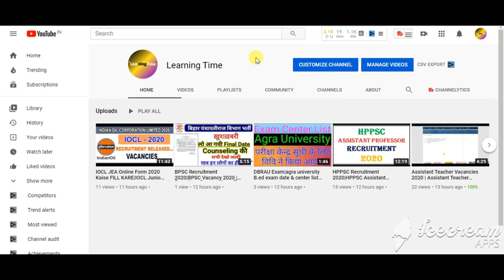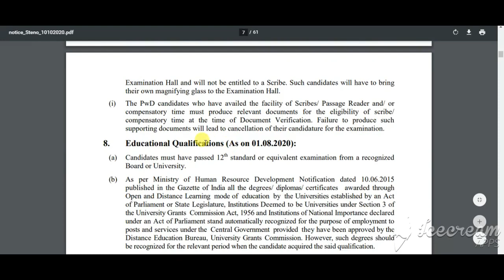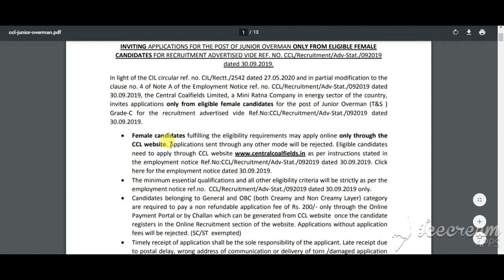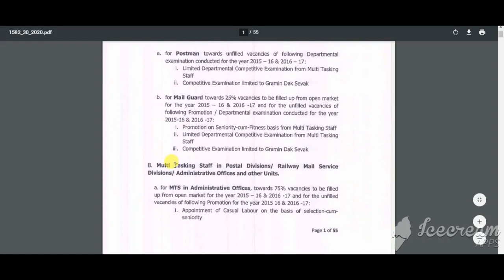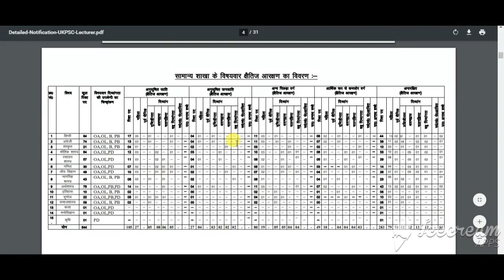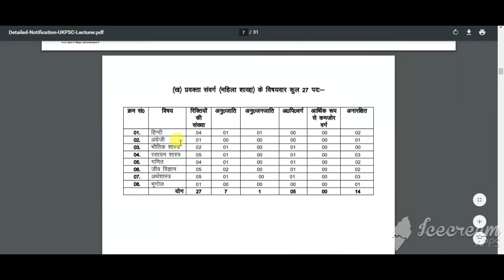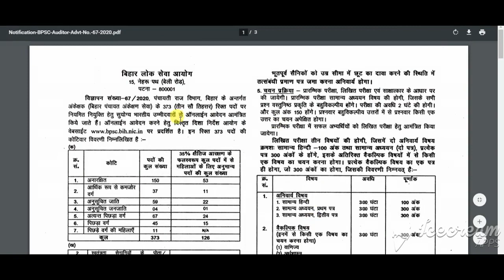Top 5 Government Job Vacancy in October 2020 | Government Jobs Bharti 2020 | October 2020 Apply now